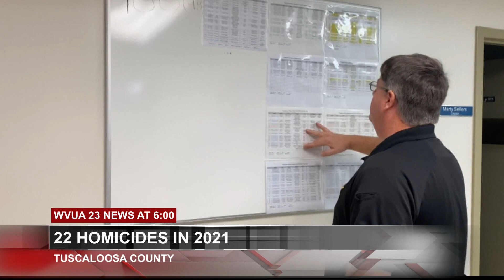Tuscaloosa County 2021 homicide number ties with 2020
Tuscaloosa County's homicide numbers for 2021 are tied with the year before at 22. That number is the highest within the last five years, and of those 22, six victims were minors.

Tuscaloosa Violent Crimes Unit Capt. Jack Kennedy said homicides are always painful to investigate, but it's so much worse when the person whose life was taken is still a teen or a child.